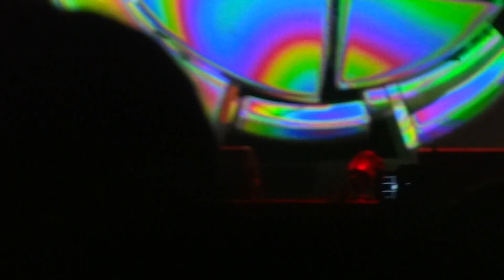Infected Mushroom -- Becoming Insane (Kubana 2013)